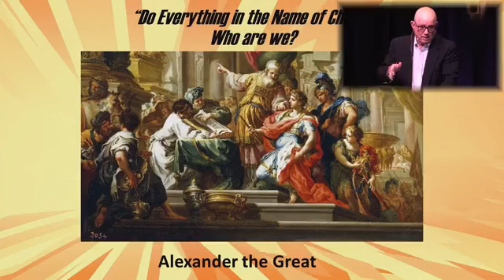August 4 Sermon Do Everything in the Name of Christ Colossians 3:12-17